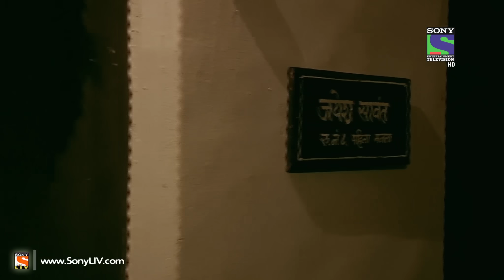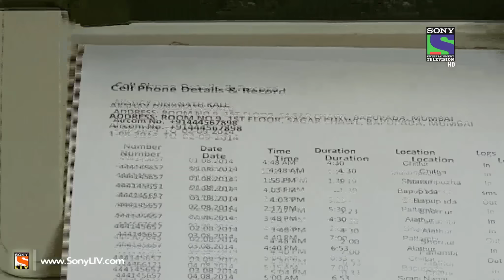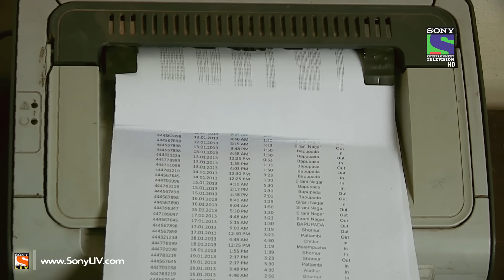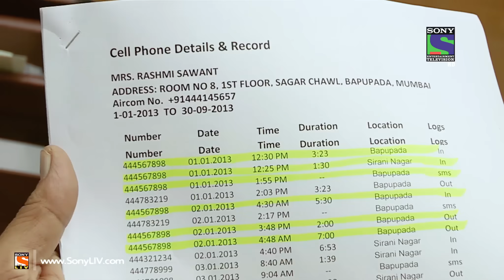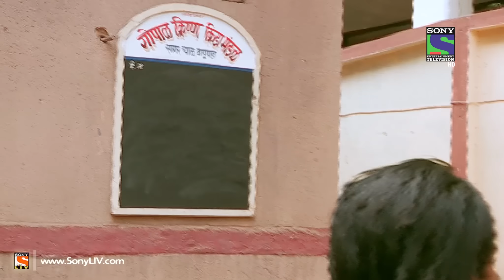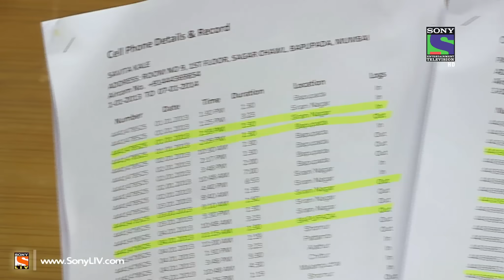Crime Patrol - Bikhre Rishte - क्राइम पेट्रोल सतर्क - Episode 507 - 15th May 2015